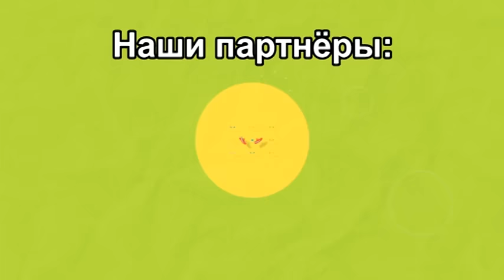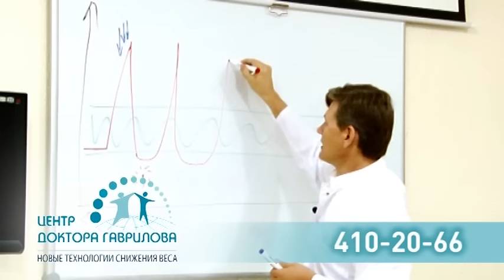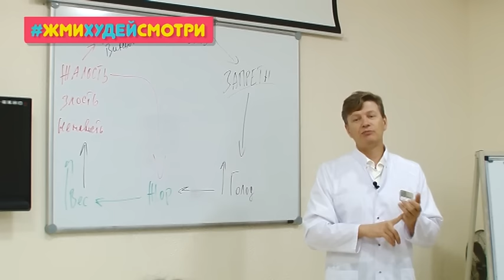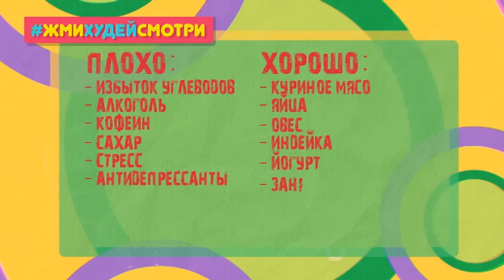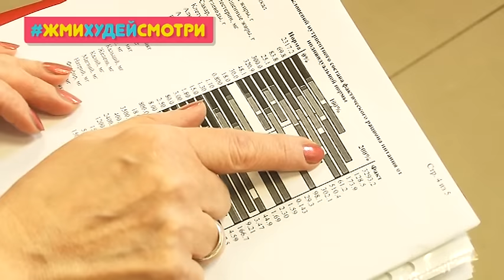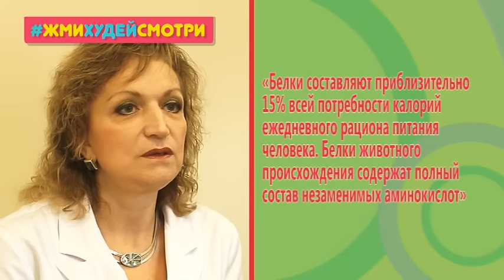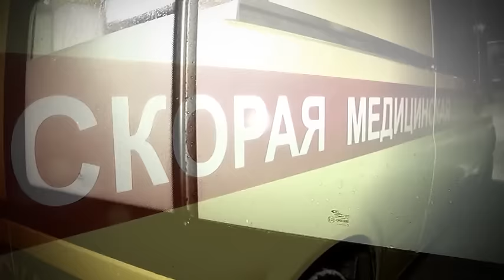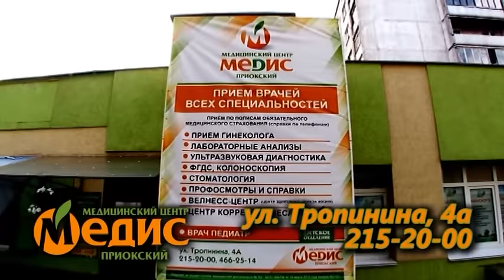"ЖМИ. ХУДЕЙ. СМОТРИ" сезон 3, выпуск 1